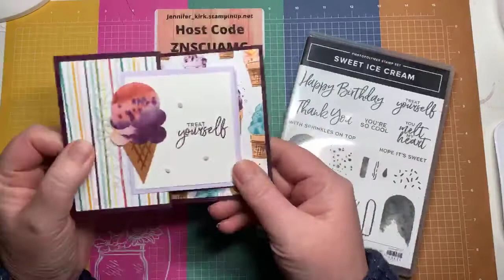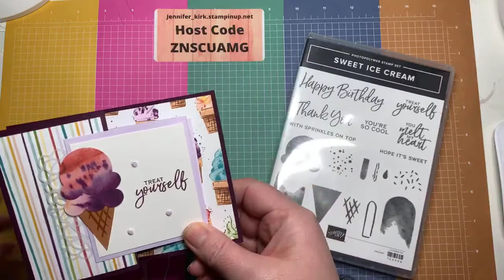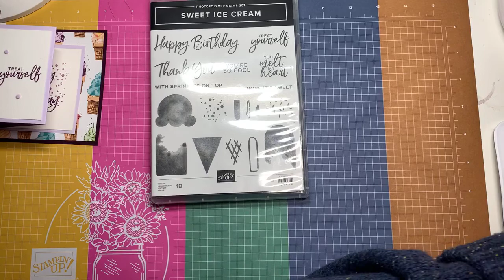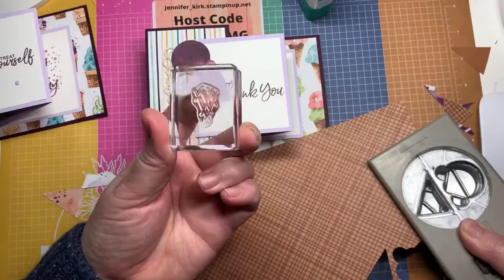Stamping with Jen Sweet Ice Cream Double z fold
Thank you so much for joining me today to make this fun fold double "z" fold card using the Sweet Ice Cream bundle from Stampin' Up!

Check out my blog for details and dimensions of how to make this card! @/stamping-with-jen-sweet-ice-cream-bundle.html

Remember, if you live in Canada and want to make this card, you can purchase the supplies from me and if your order is greater than $60 and it is placed before Feb 28 2021, you will earn a free Sale A Bration item and if you use my host code ZNSCUAMG, I will send you a free card kit in the mail!!!

Have an amazing week and happy stamping!!!

Jen
Supplies
• Sweet Ice Cream Bundle  [156244] —— @
• Blackberry Bliss 8-1/2" X 11" Cardstock [133675] —— @
• Purple Posy 8-1/2" X 11" Cardstock [150881] —— @
• Basic White 8 1/2" X 11" Cardstock [159276] —— @
• Ice Cream Corner Designer Series Paper [154567] —— @
• Blackberry Bliss Classic Stampin' Pad [147092] —— @
• Square Vellum Doilies [152484] —— @
• Ice Cream Corner Sprinkles [154568] —— @
• Multipurpose Liquid Glue [110755] —— @
• Paper Trimmer [152392] —— @
• Take Your Pick [144107] —— @